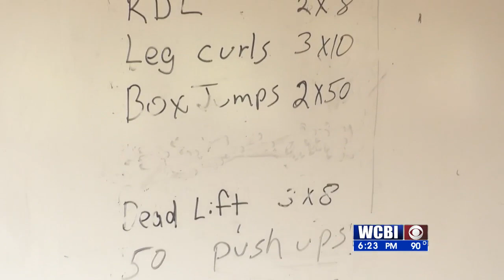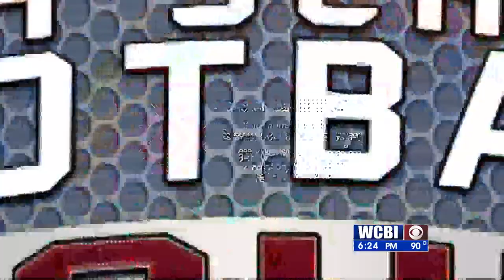HIGH SCHOOL FOOTBALL TOUR HEBRON CHRISTIAN 070921